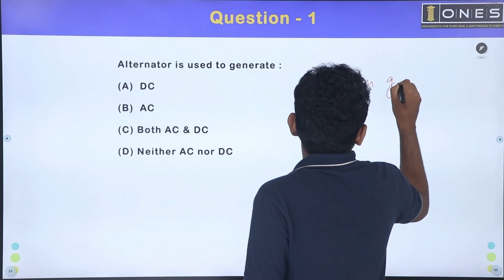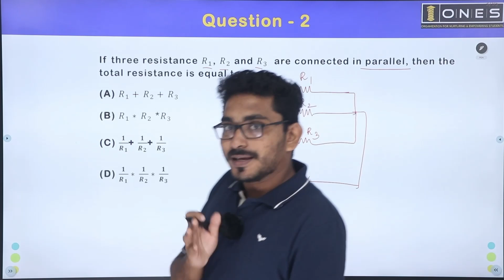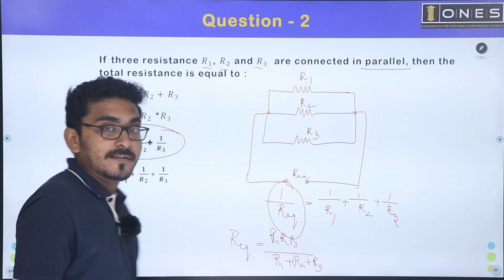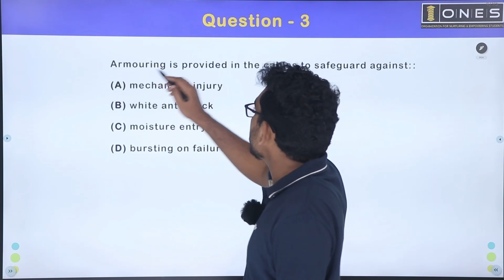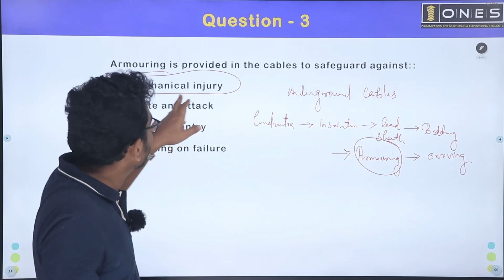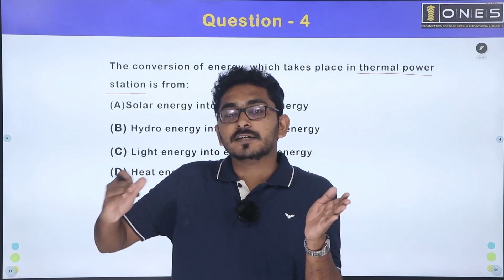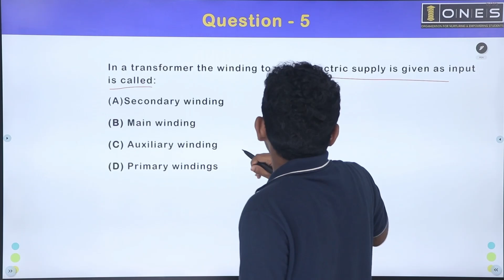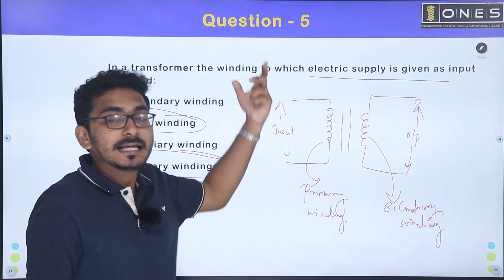Kerala PSC | KSEB Sub Engineer | Revision Series | Part 06 | ONES